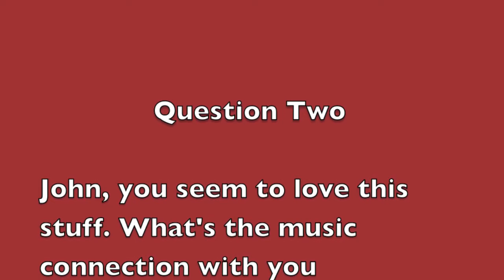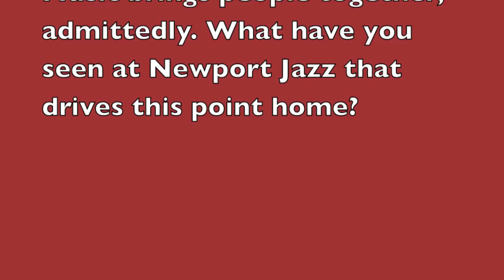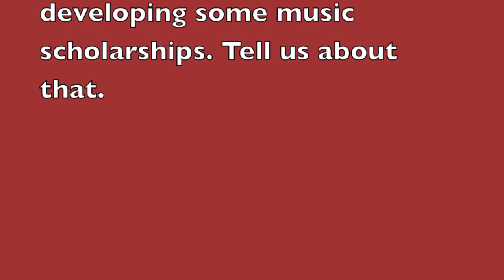Interview with John Hailer - CEO of Natixis - at Jazz Fest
While at the 2013 Newport Jazz Festival, I caught up with John Hailer and asked him a few questions about his company and about music.

Here's his info...

President and Chief Executive Officer of Natixis Global Asset Management, Mr. Hailer is responsible for distribution strategies worldwide and oversees the business activities of the firm's asset management affiliates in the Americas and Asia.

You can find out more about the Newport Jazz Festival

Finally, you can see photos from my visit to the 2013 Newport Jazz Festival

HERE is the Transcript from this video...

Transcript

QUESTION: Please tell us your name, your position and about your company’s involvement in – and sponsorship of – the 2013 Newport Jazz Festival.

JOHN HAILER: My name’s John Hailer, I’m the CEO of Natixis Global Asset Management for the US and Asia.  And we are the corporate sponsors for the Newport Jazz Festival.  A few years back, I read an article in The New York Times about how the Newport Jazz Festival had registered as a nonprofit.  And when I saw that, I thought boy, this is a great combination with our company, and with Newport, which is the grandmother of all jazz festivals around the world, and globally known, internationally known.  We’re an international company, and we thought it was just a great way to support jazz, and it’s just been an amazing partnership for the last few years, and we’re still going onto 2016 now.  So, it’s a real honor.

QUESTION: John, you seem to love this stuff. What’s the music connection with you personally? Why does the Jazz Festival resonate so much with you?

JOHN HAILER: You know, you’ve got to love music.  Music is the thing that transcends generations, cultures, it’s just an amazing art form of human beings.  And I just love my music, and --

QUESTION: Music brings people together, admittedly, What have you seen at Newport Jazz that drives this point home?

JOHN HAILER: I will tell you something.  Listening to these high school all-star bands to kick off these two days, and to hear these young people come out and play the way they play, and then you’re able to hear the people that have been playing 60 years, and there they are, connected. They’re connected by jazz. So a kid’s 17, and a guy 80, are doing the same thing. And to me, that’s pretty cool.

QUESTION: I hear something about Natixis and Newport Jazz developing some music scholarships. Tell us about that.

JOHN HAILER: Yeah. You know, one of the sad parts of the United States, one of the first cuts in any school budget is usually the arts and the music programs. And education’s getting tougher and tougher for kids all over the country, especially for music students. So, what we’ve done is we’ve created three scholarships. One for high school students for the summer series program at Berklee, and two to go to students graduating high school, going to college to study music. And we gave two of them away, one yesterday to a student from Rhode Island who’s going to go attend Berklee, phenomenal tenor sax, unbelievable. And the other one went to a young man from Massachusetts who’s playing -- a phenomenal trumpeter, and going to Ithaca College to study music education. So right there, we’re going to try to keep going with our resources to help these kids continue with their music education.